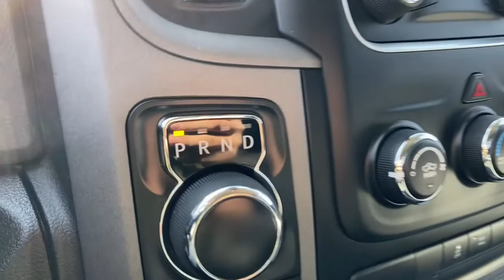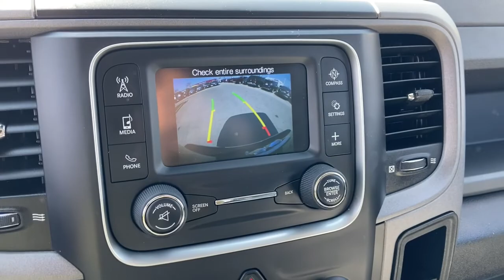2019 Ram 1500 Classic Pre-owned used near me Chicago, IL Area D8610A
Pre-Owned Used 2019 Ram 1500 Classic near me Chicago, IL area at Jack Phelan Dodge.
2019 Ram 1500 Classic Tradesman - Stock#: D8610A - VIN#: 1C6RR7KT9KS545528

5859 South La Grange Road

2019 Ram 1500 Classic 4D Crew Cab Tradesman 140 WB HEMI 5.7L V8 Multi Displacement VVT 8-Speed Automatic 4WDbrbrbrYou Gotta See Jack.brbrbrUsed vehicle pricing includes all offers and incentives. Tax, Title and Tags and Doc fee of $300.00 not included in vehicle prices shown and must be paid by the purchaser. While great effort is made to ensure the accuracy of the information on this site, errors do occur so please verify information with a customer service rep. This is easily done by calling us at or by visiting us at the dealership.Special financing available in lieu of discounts/rebates **With approved credit. Terms may vary. Monthly payments are only estimates derived from the vehicle price with an 84 month term, 5.9% interest and ,Tax, Title and Tags and Doc fee of $300.00 not included.